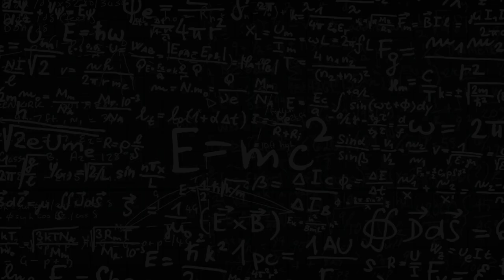How an encounter with death can transform you.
A conversation with Rodrigo Niño.